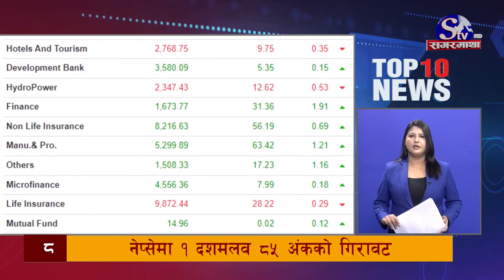मुख्य १० समाचारः २१ चैत्र २०८० ! Top 10 news: 03 April. 2024